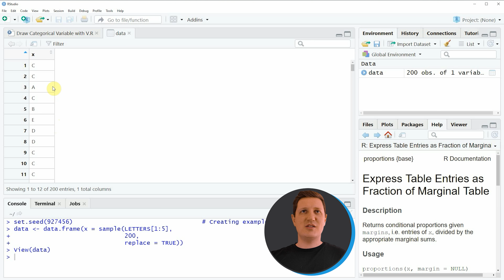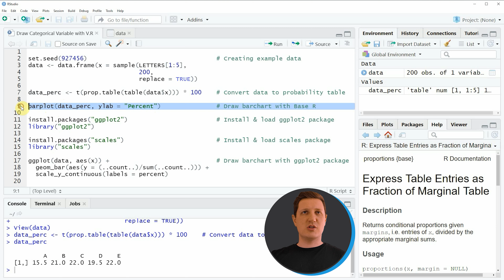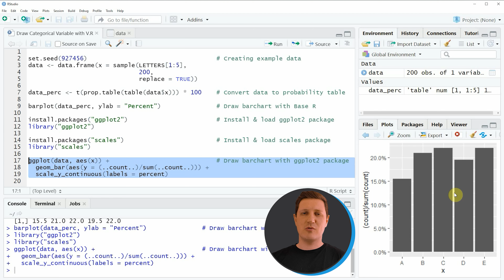Plotting Categorical Variable with Percentage Points Instead of Counts on Y-Axis in R (2 Examples)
How to draw the percentage of categorical variables in the R programming language. More details
R code of this video:

set.seed(927456)                                   # Creating example data
data ‹- data.frame(x = sample(LETTERS[1:5],
                              200,
                              replace = TRUE))

data_perc ‹- t(prop.table(table(data$x))) * 100    # Convert data to probability table

barplot(data_perc, ylab = "Percent")               # Draw barchart with Base R

library("ggplot2")

install.packages("scales")                         # Install & load scales package
library("scales")

ggplot(data, aes(x)) +                             # Draw barchart with ggplot2 package
  geom_bar(aes(y = (..count..)/sum(..count..))) +
  scale_y_continuous(labels = percent)